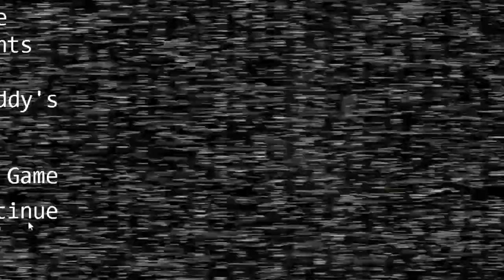i beat fridays at freddys 1 (fnaf part 3)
lol im done